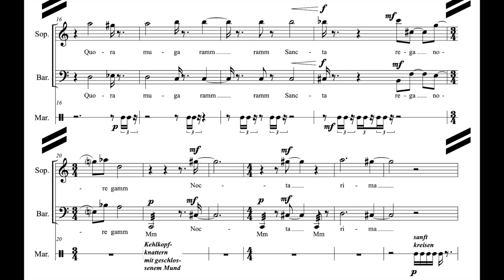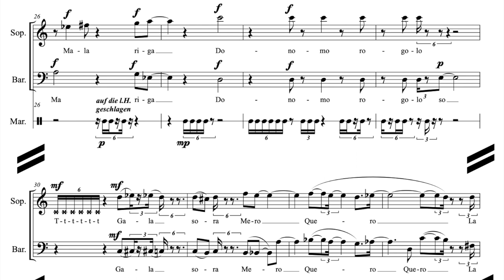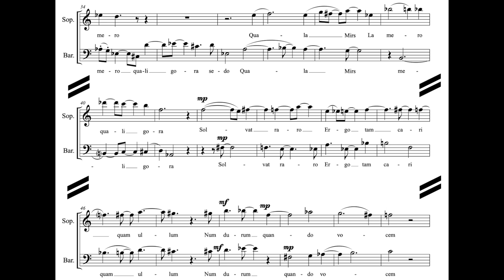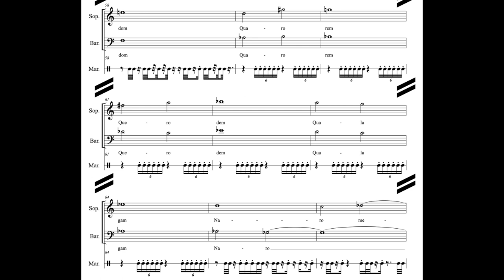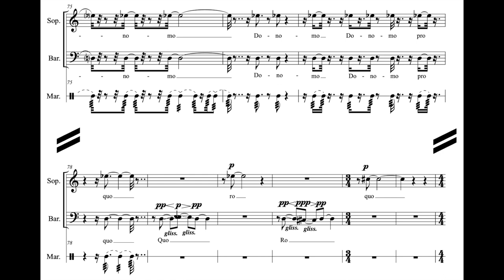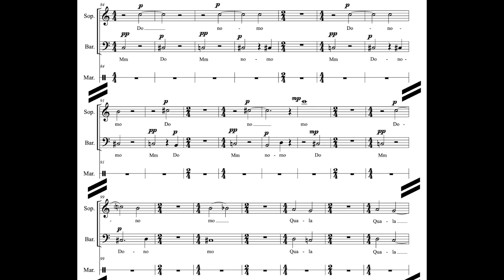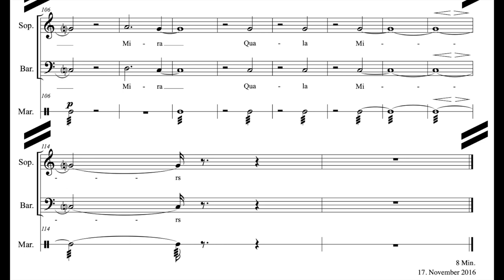René Wohlhauser - Quala Mirs (trio version with maraca) [with score]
"Quala Mirs", Version for soprano, baritone and maraca (2016), composed by René Wohlhauser, to a poem by the composer, 3rd part of the "Große Vokaltrilogie: Drei Gesänge" (The Great Vocal Trilogy "Three Songs"), Ergon 58, no. 6a, music work number 1781a, Commissioned by the Fachausschuss Musik Basel-Stadt und Baselland

Performed by
Christine Simolka, soprano
René Wohlhauser, baritone
(Members of the "Ensemble Polysono" and the "Duo Simolka-Wohlhauser")